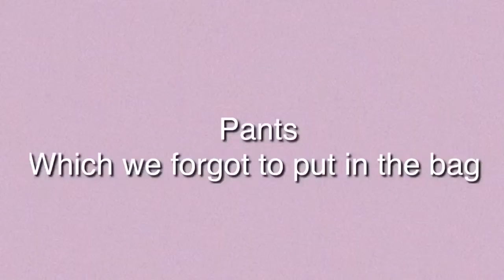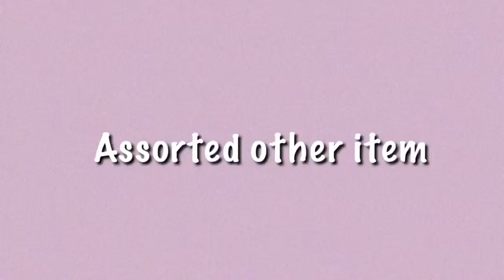Mom in the Hospital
Recently my mom has gone into the hospital twice in the last month. Once for her congested heart failure and once for a fractured femur. I thought I would share my feelings about it. I also thought it might be helpful knowing what we put in her to go bag.